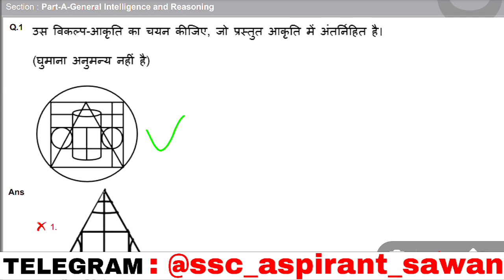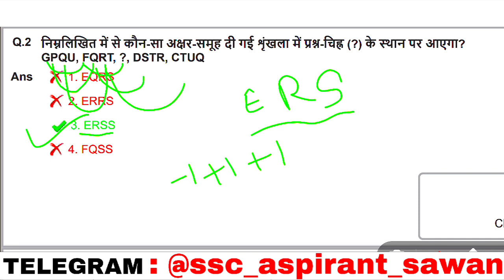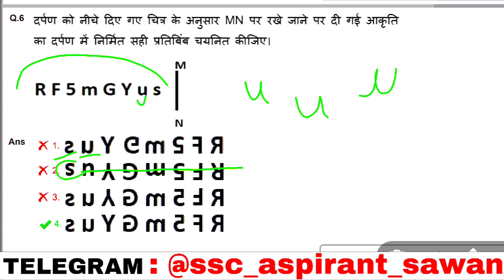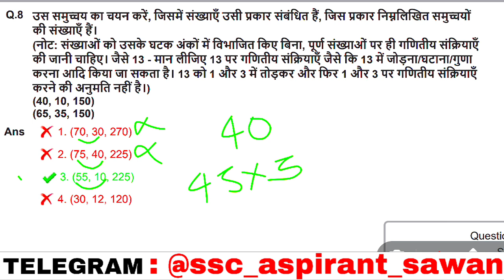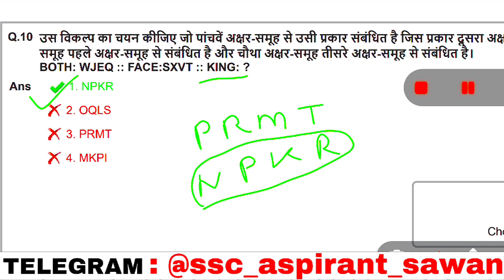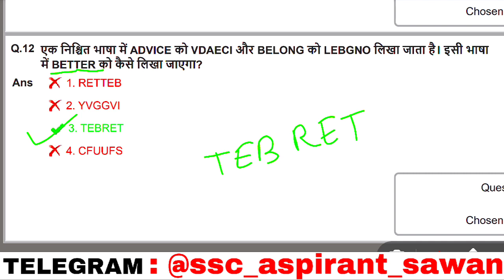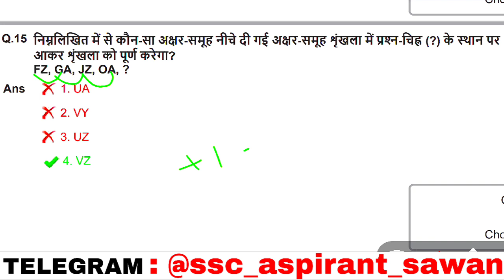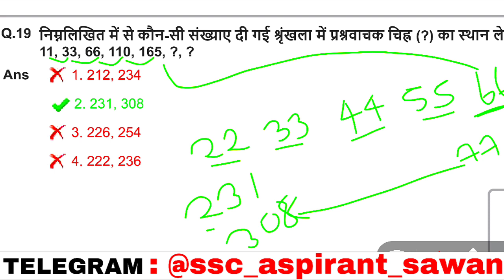SSC GD Reasoning | SSC GD Previous Year Reasoning Solution | (17/01/2023) 3rd shift | reasoning-23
SSC GD 2024 | SSC GD Previous Year Reasoning Solution | (11/01/2023) 4th shift |reasoning for ssc gd

SSC GD 2024 | SSC GD Previous Year Reasoning Solution | (10/01/2023) 2nd shift |reasoning for ssc gd

ssc gd
ssc adda247

ssc gd,ssc gd new vacancy 2023-24